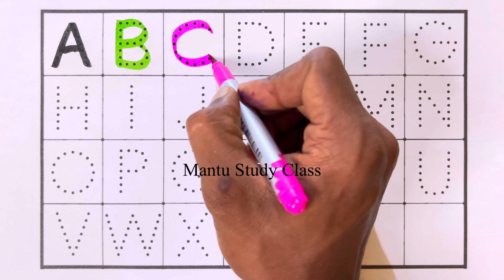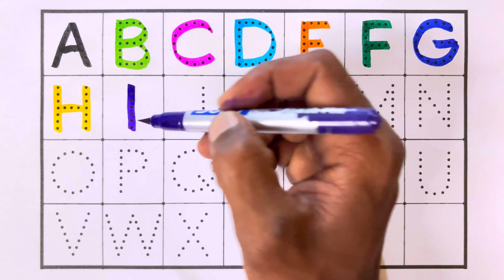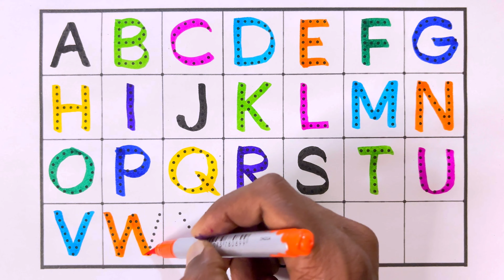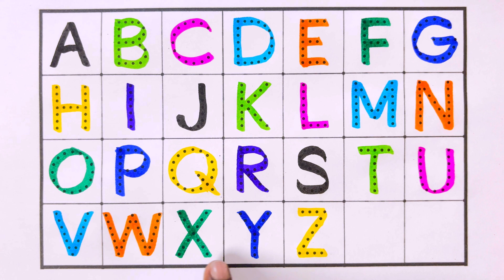Learn to Counting 1 to 100 | 123 numbers | one two three, 1 से 100 तक गिनती, 1 to 100 Counting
123 || 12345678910 || abcd || ginti || counting || 12345 || 1 to 100 || a for apple

your queries👇🏻

123
abcd
ginti
12
123
van tu
counting
1234
1212
1234
12345
12345678
1 to 100
a for apple
123456
12345
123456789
1234567
12345678
bantu
cartoon
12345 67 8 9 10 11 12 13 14
1212
abcd abcd
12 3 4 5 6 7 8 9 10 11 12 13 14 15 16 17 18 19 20
padhne wala
frai
1212
counting 1 to 100
ginti ginti
one two
colours name
123456
abcdefg
padhaai wala
123 song
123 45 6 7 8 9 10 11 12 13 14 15
Taris)
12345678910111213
123 123
one to hundred
padhaai
abcd song
121212
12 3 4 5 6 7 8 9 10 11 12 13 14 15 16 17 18
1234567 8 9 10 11
a for apple b for ball
abc
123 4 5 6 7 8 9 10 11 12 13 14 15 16
2 ka table
1 to 10
123 go
100
12121212
table
numbers
1111
123123
cartoon cartoon
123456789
12 wala
100 tak ginti
1 se 100 tak ginti
123 counting
bacchon ki padhaai
one one
12 12 12
1 to 100 counting
1 to 100 tak
1 se lekar 100 tak ginti
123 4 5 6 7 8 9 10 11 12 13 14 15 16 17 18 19
12345678
one
abc song
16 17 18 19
van tu van tu
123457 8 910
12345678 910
number
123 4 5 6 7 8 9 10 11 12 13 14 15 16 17
van tu kaise likhate hain
padhaai padhaai
colour name
padhai
1234567
counting counting